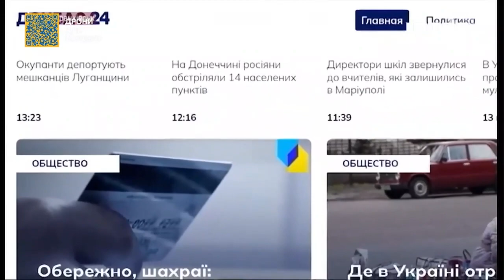Обличчя: Олена Калайтан про втечу з Маріуполя, обстріли та ракетний удар по драм-театру